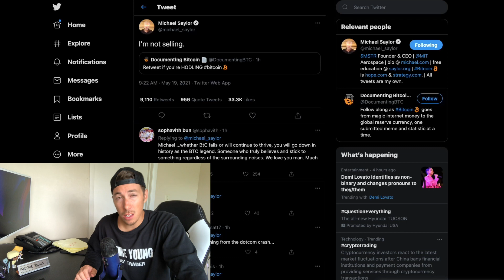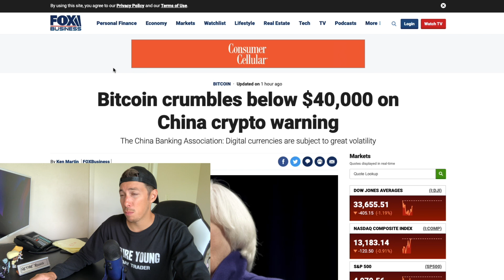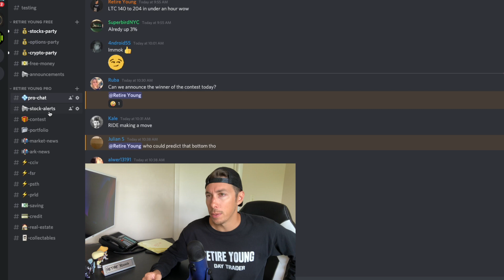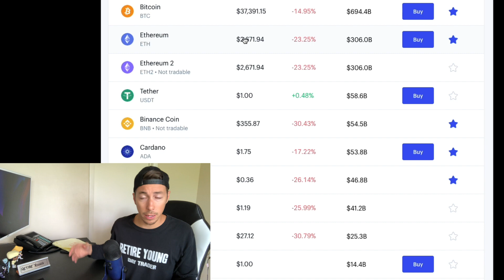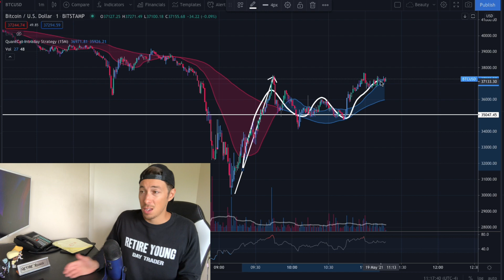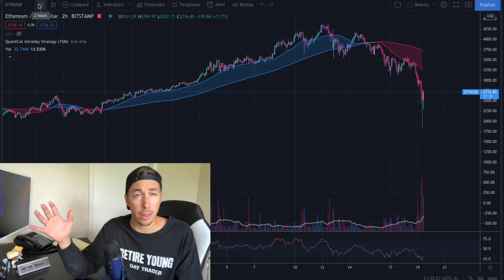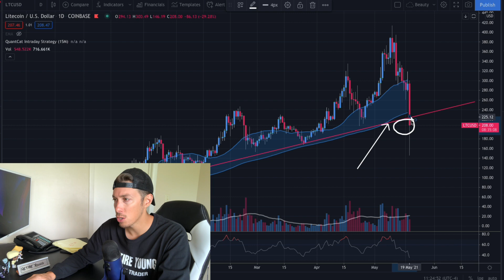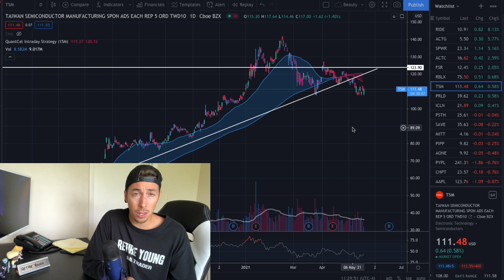CRYPTO IS NOT OVER 🚀 BEST CRYTPO NOW!!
Elon is trying to save the crypto market. After this massive crypto crash, can things turn around? ETH discount, BTC discount and alt coins all discounted right now. Best crypto now, all discounted.